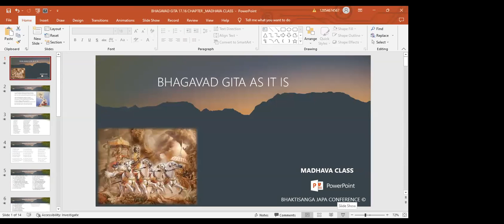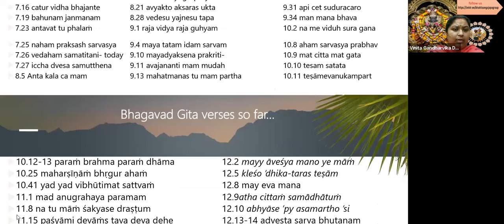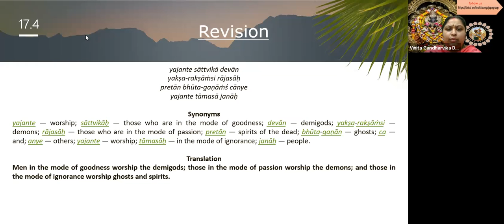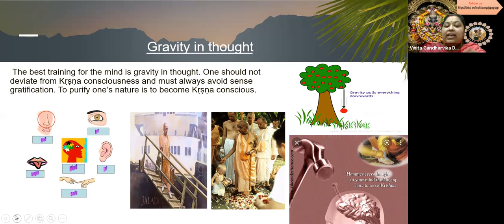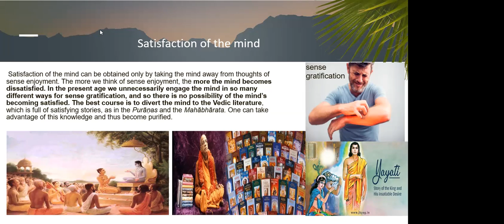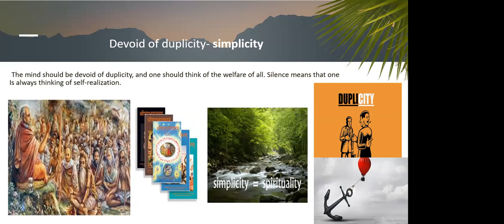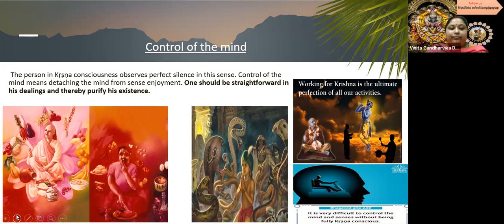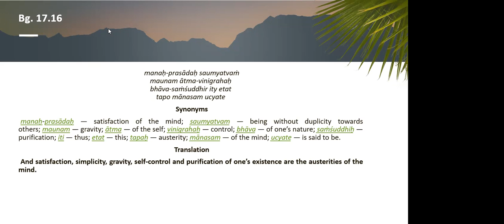Bhagavad Gita 17.16 By Vinita Gandharvika Devi Dasi On Sep 20th,2022